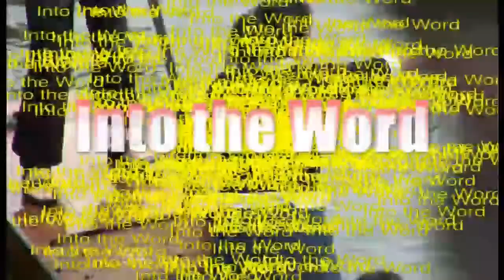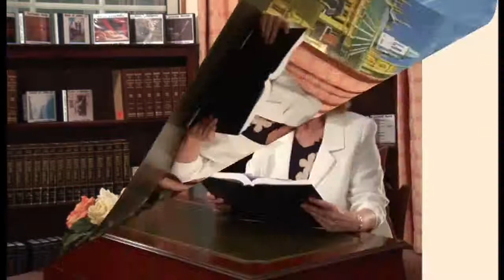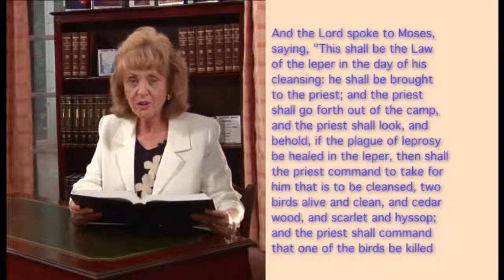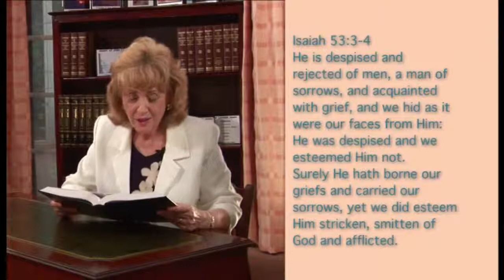I really want to heal you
Healing is God's will. We see this in the Ministry of Jesus who healed all who came to Him, including lepers (Luke 5:12-14). All healing comes on the basis of His atoning death (Isaiah 53).